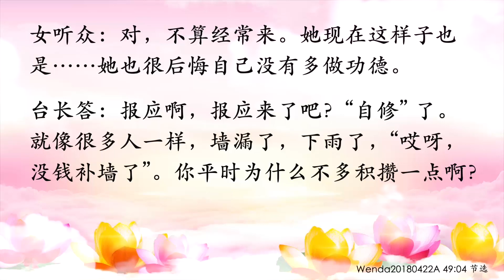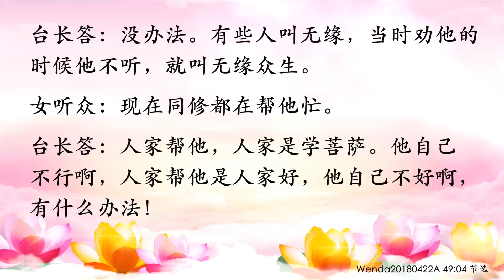卢台长【节目录音+字幕】先生病倒，同修后悔平时不去观音堂做功德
平时不做功德，家里出事再临时抱佛脚不可取
Wenda20180422A   49:04  玄艺问答

女听众：师父，现在有一个紧急的事情。有个同修的先生突然查出来急性左心衰，肾功能不好，疑似尿毒症，现在血压降不下来，一直在250。同修是家庭主妇，一直以来靠着先生养家，碰到这件事情同修非常慌乱，控制不住一直在哭，这几天都睡不着觉，都是身边同修帮助提醒她该怎么做。师父能不能慈悲开示她几句？
台长答：她先生不学佛的（先生已经发愿了，放10万条鱼）现在有什么用？生病了有什么用？（是的是的）你看看马路上的人，都觉得自己很牛的，哪一天倒下来就进医院了。你在马路上看不见病人，你在医院里看得见病人的（是的）这种人临时抱佛脚，有什么用啊？平时好的时候叫他们修心、学佛、念经，怎么不好好学佛、修心、念经？（对）好的时候叫他们放下，他哪想到有这么一天呢？（对）我们东方电台碰到很多人都是这样的，平时小气得不得了，放生都不放的，要死了，生癌症了，“哎呀，我要放生……”稍微好一点，又不舍得放生了（这也是属于事情出来了，临时抱佛脚）他怎么不知道啊？谁都知道每个人都会死的，他怎么不想想万一死了怎么办？ 为什么不好好地早点做功德，早点帮自己留条后路啊？ （是的。同修现在已经放生几万条鱼。她先生突如其来的这种病症，是业障爆发还是有不如理不如法的事情被惩罚的？）他只要过去对他老婆学佛造过口业，这是导火线，这个导火线是最快爆发的；还有就是“三六九”（这个同修平时也是属于自修，观音堂她也……）不来（对，不算经常来。她现在这样子也是……）报应啊，报应来了吧？“自修”了（她也很后悔自己没有多做功德）就像很多人一样，墙漏了，下雨了，“哎呀，没钱补墙了”。你平时为什么不多积攒一点啊？没办法。有些人叫无缘，当时劝他的时候他不听，就叫无缘众生（现在同修都在帮他忙）人家帮他，人家是学菩萨。他自己不行啊，人家帮他是人家好，他自己不好啊，有什么办法！（是的）

11 CHANG CHARN ROAD #05-01, SHRIRO HOUSE, SINGAPORE 159640.